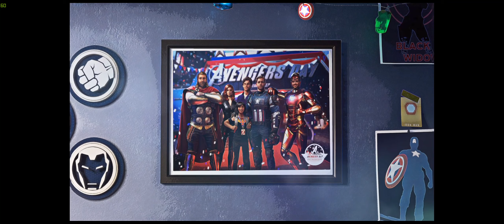Mangg Plays Marvel's Avengers - Part 9